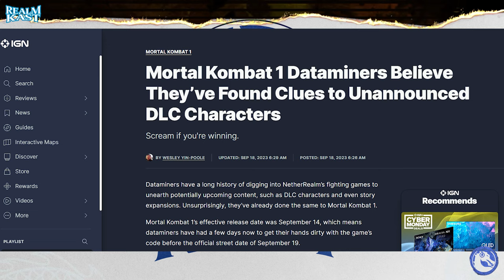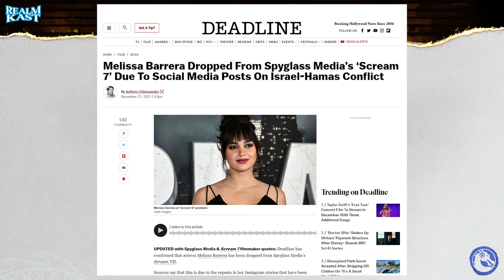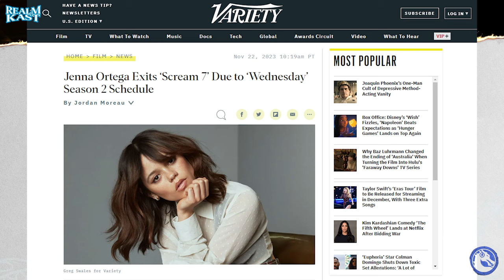Scream 7 Issues Cast Shadow on Mortal Kombat 1!?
🔥🎮 Discover more Mortal Kombat content by joining The Mortal Kombat Online Discord

In this episode of Realm Kast, Rumors Surrounding Ghostface's Involvement in Mortal Kombat 1 and the Scream 7 Controversies!

✅Timestamps:
00:00 - Introduction

Uppercut Editions (@UppercutLLC)

Join us as we delve into the rumors surrounding Ghostface's involvement in Mortal Kombat 1, the controversies surrounding the departures of movie leads Melissa Barrera and Jenna Ortega from Scream 7, and the implications this might have on Ghostface's appearance in Mortal Kombat 1. The situation is crucial, not just for fans of Scream and Mortal Kombat but for the whole entertainment industry. Subscribe and turn on notifications to catch this insightful episode that explores the challenges of bringing characters from movies to games and the broader impact on the freedom of expression in the entertainment world!